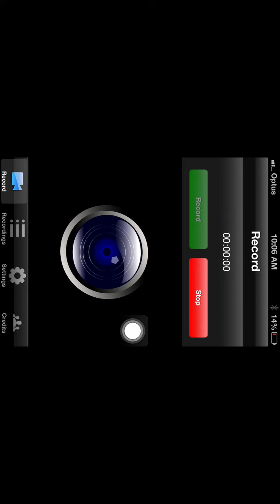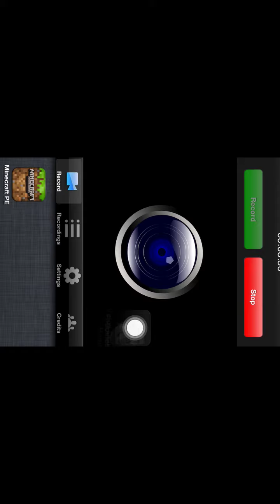Minecraft Pocket Edition Episode 3